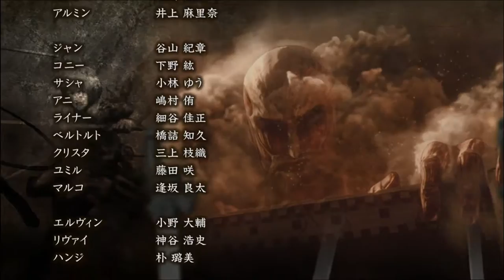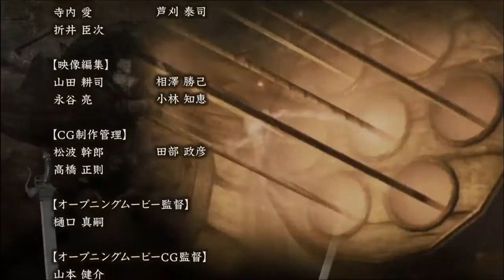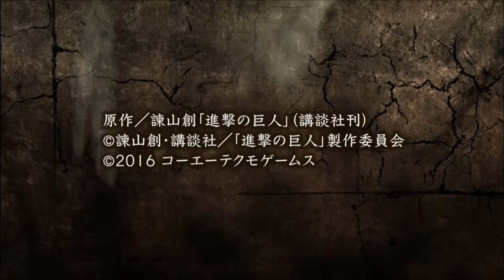【進撃の巨人】女型巨人の正体はお前かー！ってあれ？エンドロール？ part１９【初見プレイ】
まさかお前が女型巨人だったとは